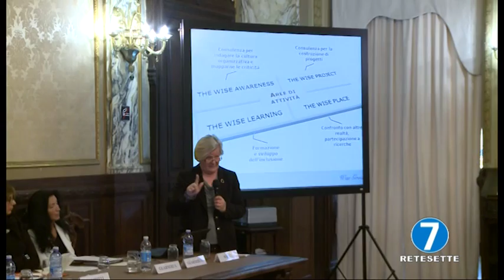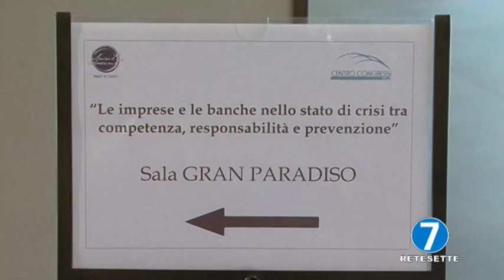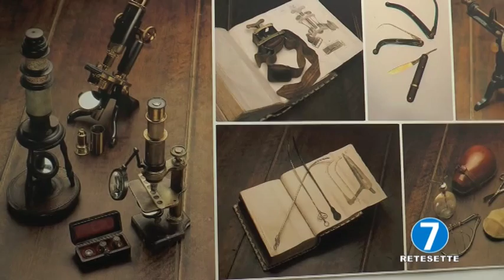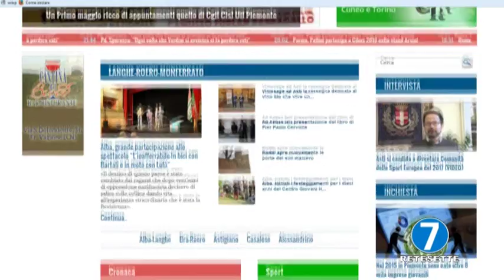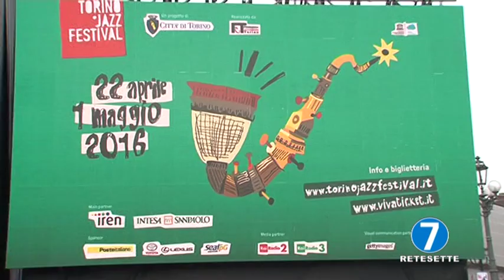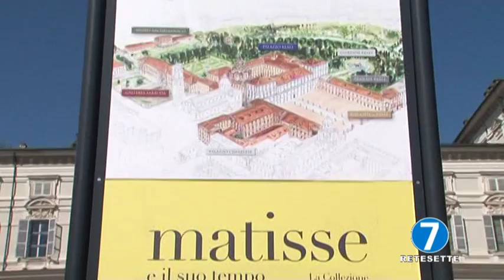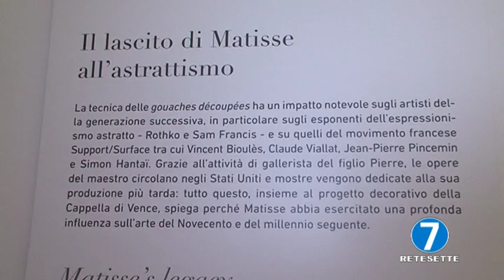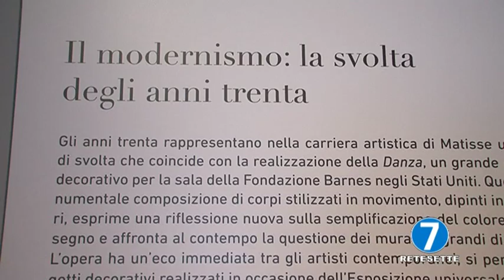RETE 7 - TG INFORMA 7 30/04/16